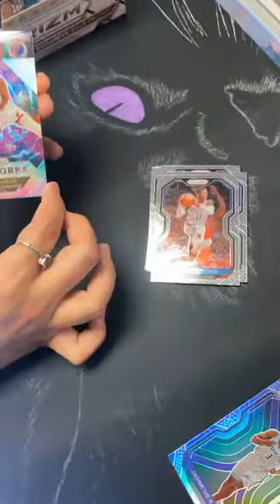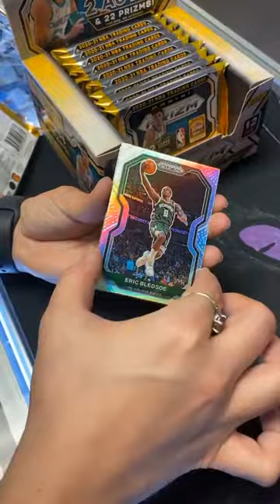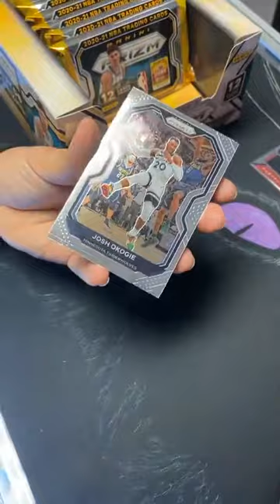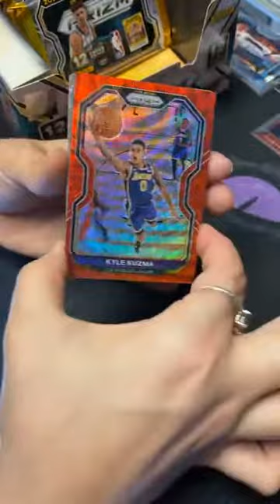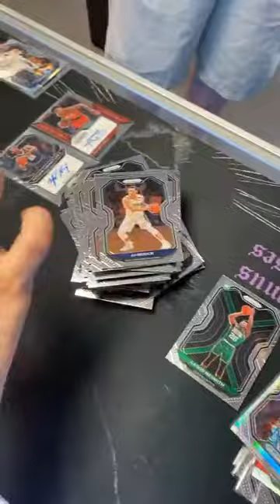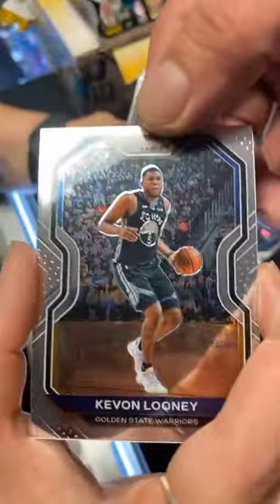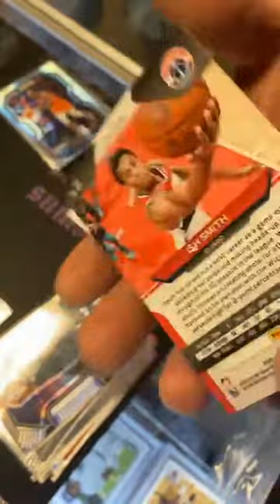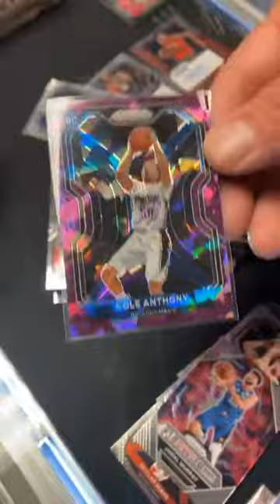2020/21 NBA Prizm Hobby Box Rip... Pulled a BLACK 1/1!! ... just not the one we wanted :(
In store Hobby Box Rip